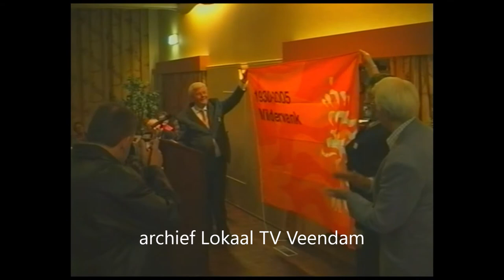Wildervank 75 jaar 2005